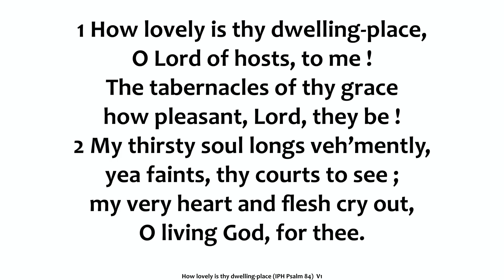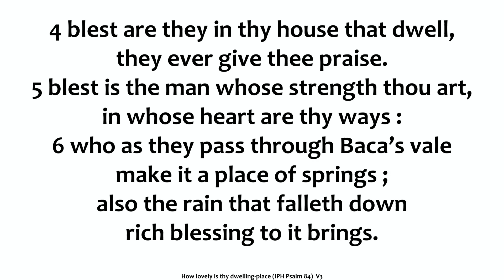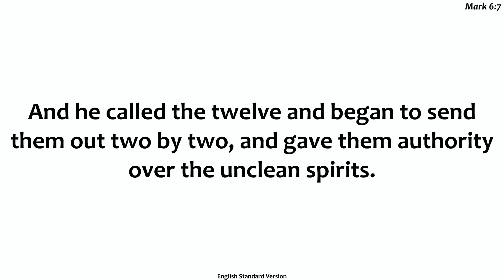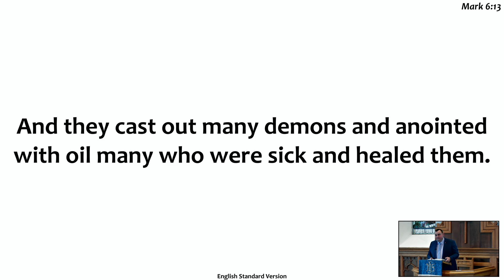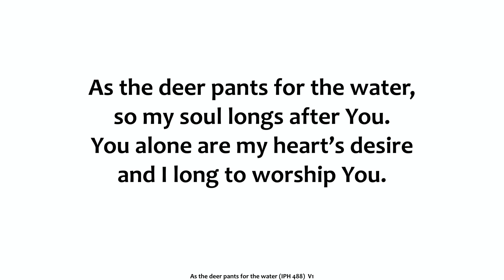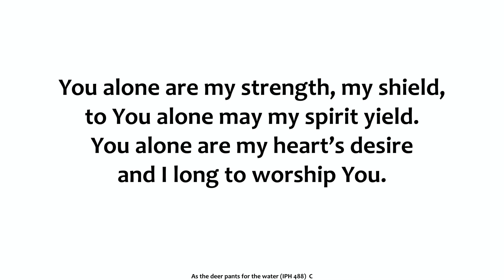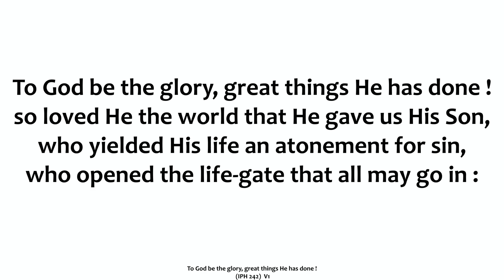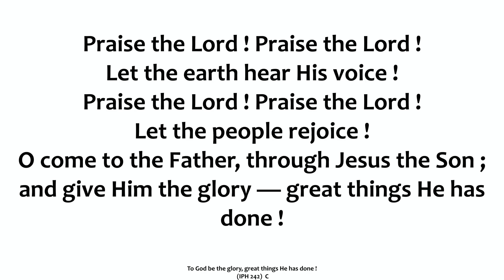3/11/24 | Robert Edwards